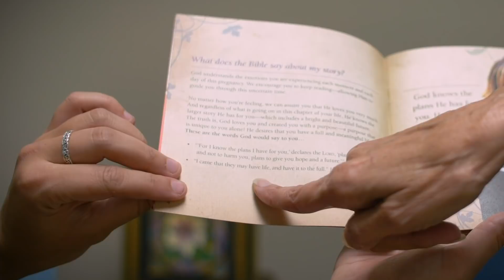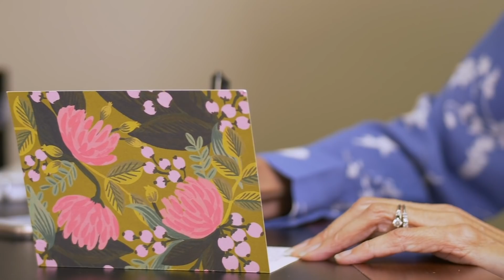Perfect Selfie Part 3 - Compassion In Action (Message)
In the midst of so much hurt in the world, there is one thing this world needs.